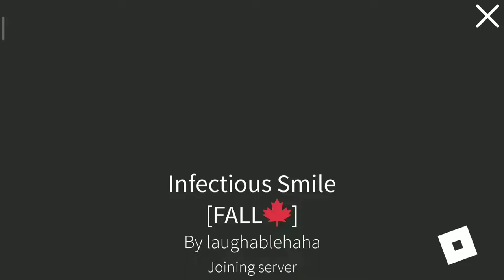Attempting to get the shovel or water jug. Gone wrong.